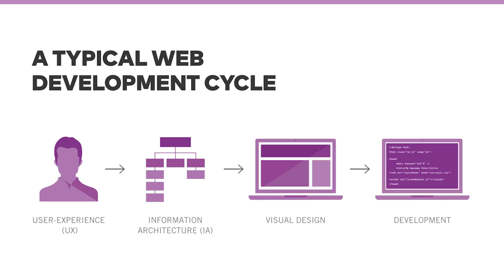The Web Development Process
In this video I’ll break down the four fundamental roles necessary for building a website or app. Do you want to build a website, but you don’t know where to start? Do you want to hire someone to build an iPhone app, but you’re not sure how much it will cost or how to get started? Let’s get started!

The four most important roles here are user experience, information architecture, design, and development. In short, user experience (UX) person is doing the website planning along with the information architecture (IA), who’s taking the ideas and putting them on some kind of communication (aka. wireframes and/or storyboards).

The IA then hands it to the designer, who’s job it is to add typography and the visual styles. Finally, the web developer takes all of those ideas and writes them as code (HTML, CSS, JavaScript, Python, etc).

In this video I use the word “roles” because in fact these are roles, and not people. What I mean is, if you’re a startup and you’re just two people, you may have to do two of these roles or all of these roles and learn a little bit about each of them. Or if you’re at a big web design agency and you have a massive budget, you may find that there are teams of people all assigned to the UX role.

Within the first hour of the course you’ll have a much clearer, and confident understanding of the programming languages, as well as who to hire, and how to manage a technical team.